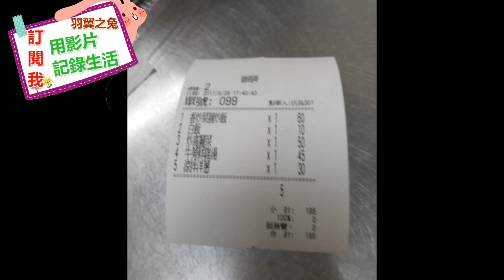用影片記錄生活~逢甲商圈.夜市😍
＊以下更多資訊＊
甲夜市怎麼去
【大眾運輸】

1.高鐵
搭高鐵至烏日站下，再轉搭其他大眾運輸工具。(台灣高鐵網站
2.火車
   先前往台中火車站或朝馬轉乘站再轉車至逢甲。
3.客運
   (1)由朝馬出發：高潛力公車統聯客運79線。
   (2)由台中車站出發：高潛力公車台中客運33線。
   (3)路上隨意搭：統聯79、81線、台中客運33、35、135線及仁友客運;22、25、37、45、125線、全航5線皆可抵達。

【自行開車】
1.國道1號，台中交流道下，往台中市，行台中港路，河南路左轉，福星路右轉即抵。
2.國道1號，大雅交流道下，往台中市，行中清路，文心路右轉，河南路右轉，福星路右轉即抵。
3.國道3號，快官交流道下，台74(中彰快速道路)，往台中市，行台中港路，河南路左轉，福星路右轉即抵。
＊自我介紹＊
＊跟我們聯絡＊
＊跟他們聯絡＊
Grace Life 甜蜜戀香-藍 精梳純棉單人涼被床包三件組現在只要活動價 $899 起 (滿1件享84折)